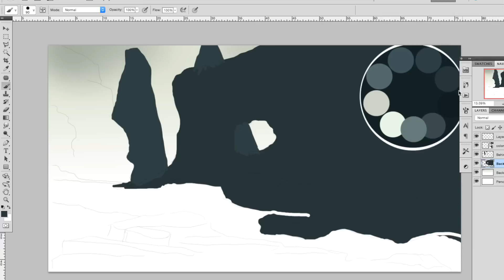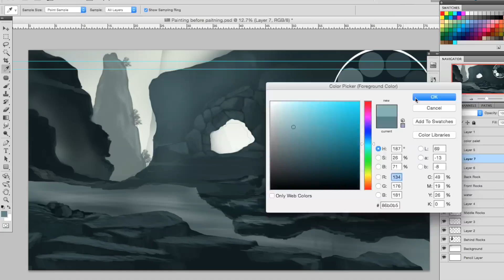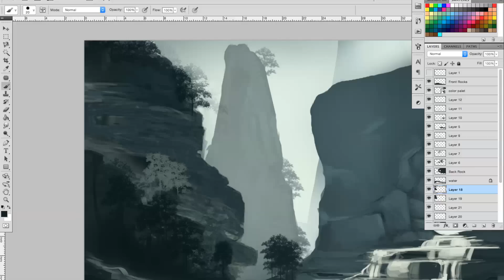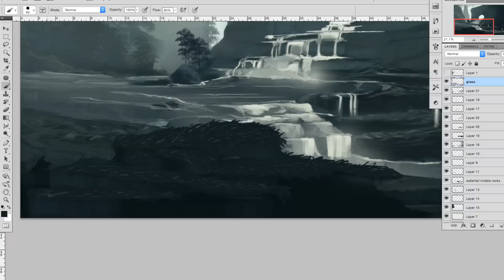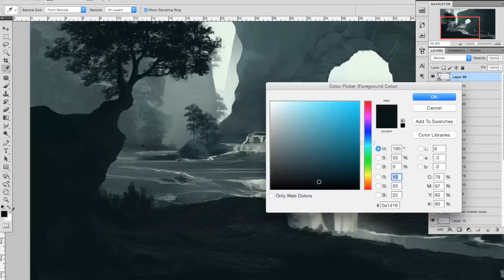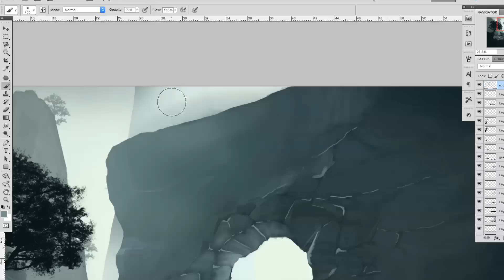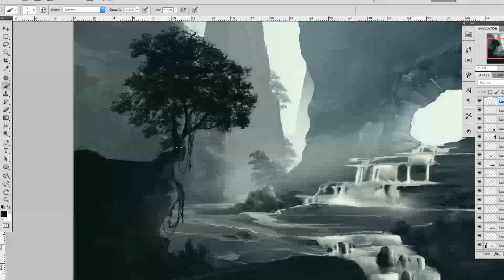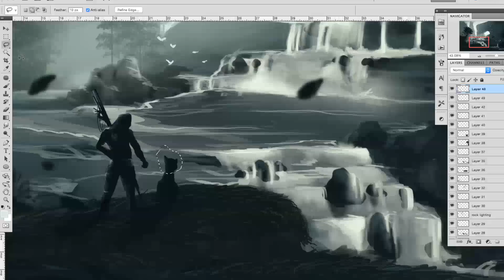Fantasy Waterfall - Concept art (Photoshop) | CreativeStation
CreativeStation Team